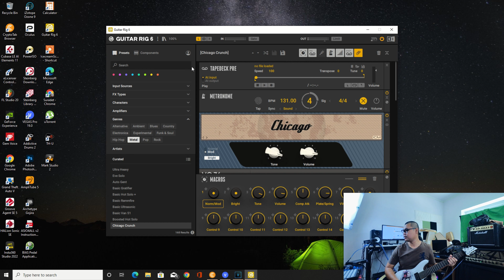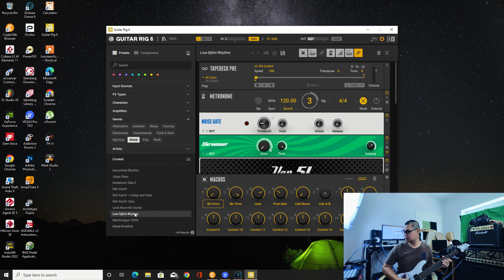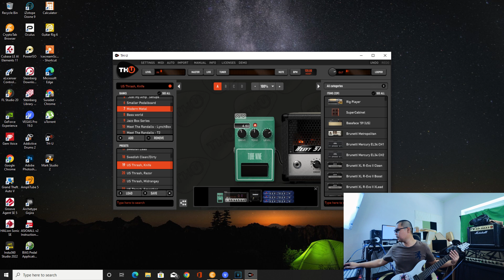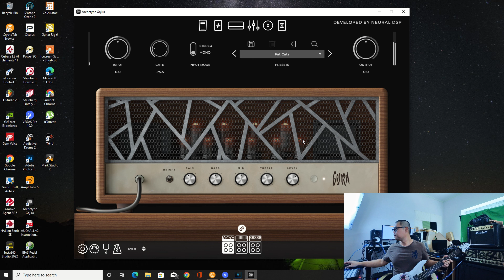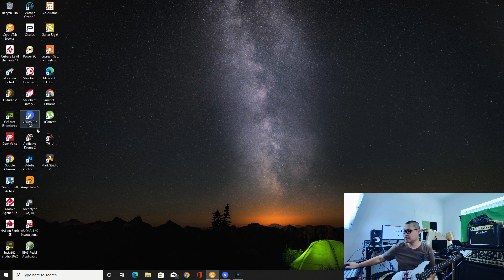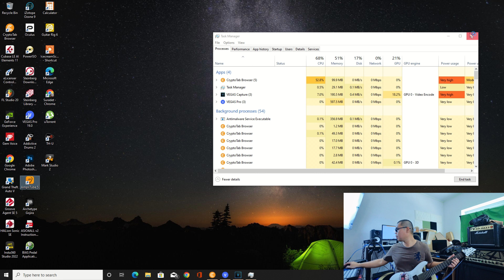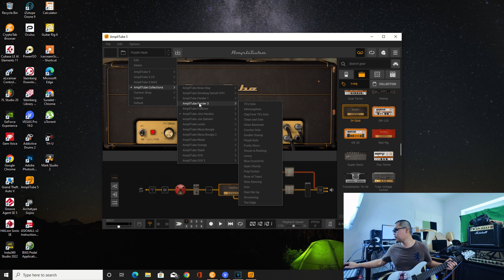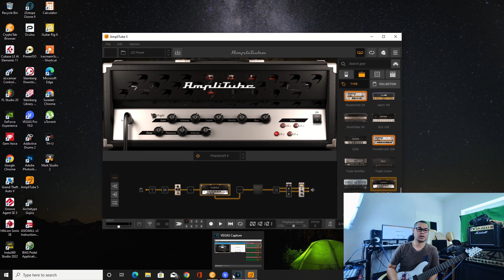VST Effect Guitar ในคอมพิวเตอร์ต่อสดออกตู้แอมป์ภายนอกเสียงจะเป็นยังไง มาดูกันครับ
ตอบโจทย์และหวังว่าจะเป็นประโยชน์กับน้องๆมือใหม่ครับผมที่สงสัยอยู่ ว่าเอามาเล่นใส่ตู้แอมป์ภายนอกเสียงจะเป็นยังไงบ้าง คลิปนี้เป็นเสียงสดออกจากหัวแอมป์ EVH และตู้คาบิเนตเป็นของ Lanney 412A ครับผม ใครได้ยินเสียงเป็นยังไงบ้างก็คอมเมนต์บอกกันด้วยครับผม